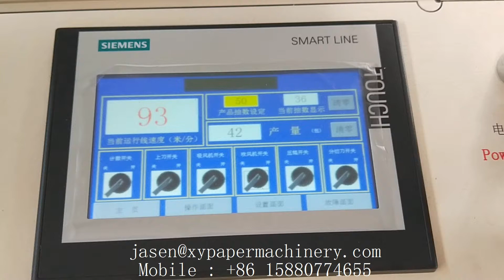Z folding hand towel paper making converting machine